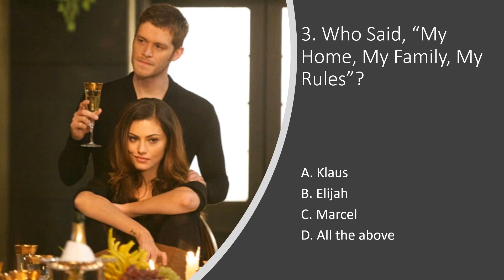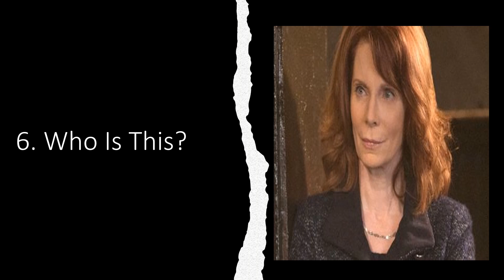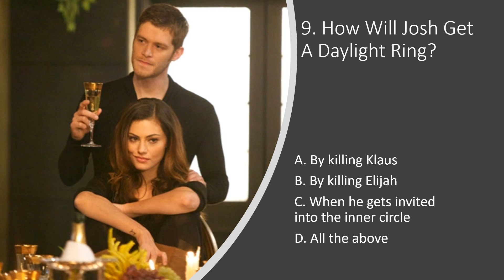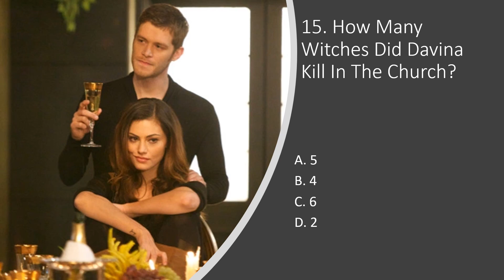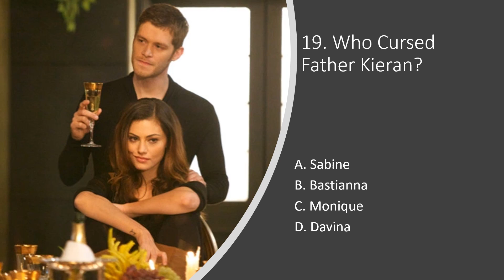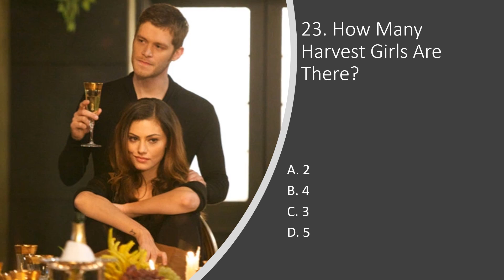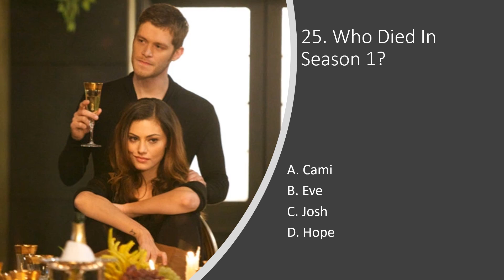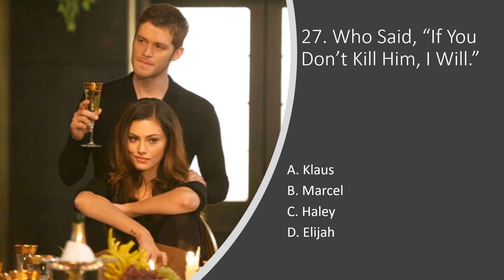The Originals Trivia Quiz: How Well Do You Know The Originals? (Season 1)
The Originals Trivia Quiz! In this video, you will take The Originals Quiz (Season 1) and answer The Originals questions about the show. How well do you know The Originals? Find out in The Originals Quiz. Test Your Skills on The Originals Trivia from season 1 in The Originals Test. See if you can answer all The Originals Quiz Questions correctly.

Klaus(Joseph Morgan), the original vampire/werewolf hybrid, returns to New Orleans which his family helped build to investigate rumors of a plot against him, in this spin-off of (The Vampire Diaries). He finds his former protégé, Marcel(Charles Michael Davis), reigning powerful over its inhabitants, causing growing tension in the supernatural community. Klaus' brother, Elijah(Daniel Gillies), joins him, and they learn that werewolf Hayley(Phoebe Tonkin) has fallen into the hands of a defiant witch who has life-changing information.

The Originals Cast: Joseph Morgan(Klaus Mikaelson), Daniel Gillies(Elijah Mikaelson), Claire Holt( Rebekah Mikaelson), Charles Michael Davis(Marcel Gerard), and Phoebe Tonkin(Hayley Marshall)